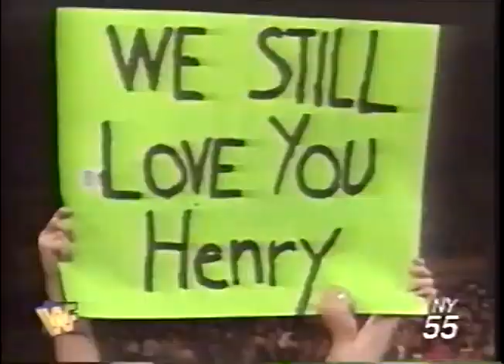Vader & The Patriot vs The Godwinns New York Sept 27th, 1997